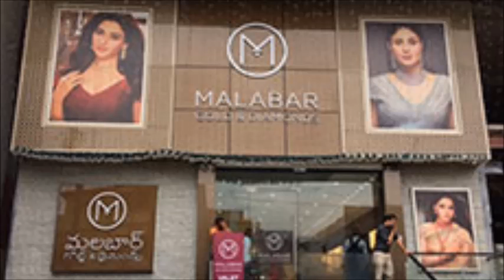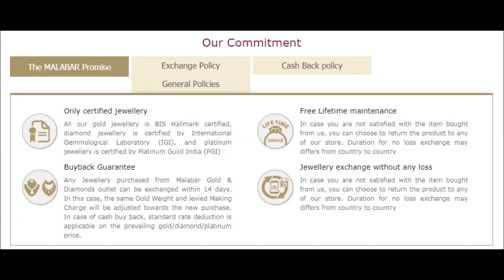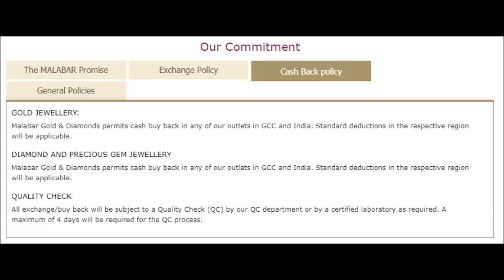Malabar Gold Branches Malabar Gold Offers Malabar Anantapuram Showroom Contact Details